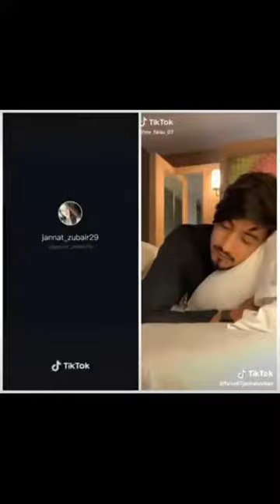Team 07 Latest Tik Tok Comedy Video Mr. Faisu New Tik Tok Video, Hasnain Adnaan Saddu Faiz TikTok